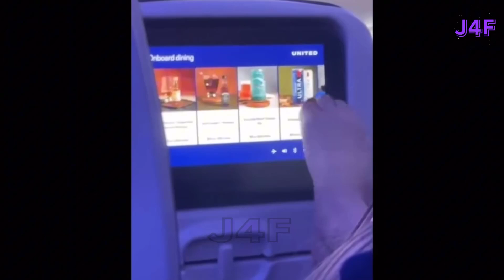Instant Regret Fails Compilation 2024 - TOTAL IDIOTS AT WORK - J4F #21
Hellooooo everyone!
Welcome back to Just for Fun. Are you tired from work today? It's time to take a break and laugh at those instant regret fails compilation moments. After watching the video, don't forget to hit like, subscribe to the channel, and share this video with your friends so they can also enjoy the hilarious 'instant regret fails compilation' just like you whenever you watch the funny falls compiled on this J4F YouTube channel!
00:00 Instant Regret Fails
01:39 Instant Regret Fails Compilation
03:26 Instant Regret Fails 2024
05:47 Funny Videos 2024
07:02 Total Idiots At Work
Have a nice day!